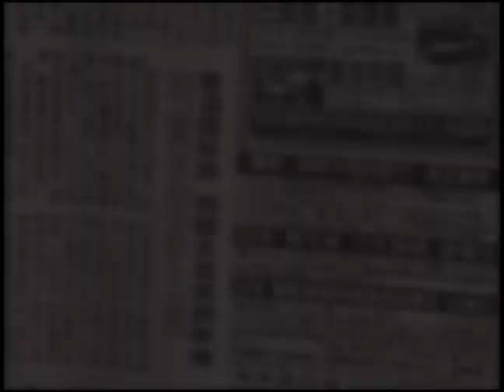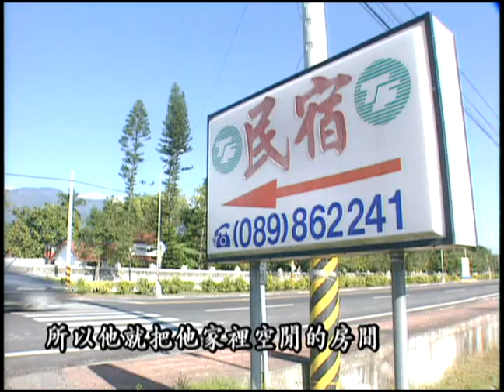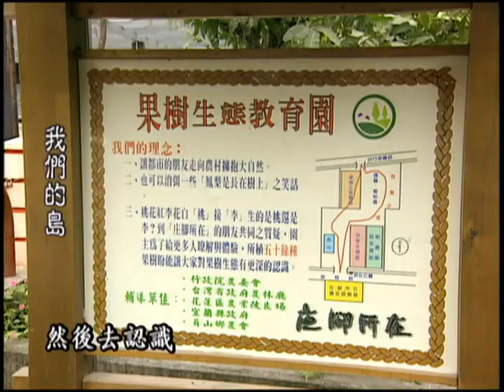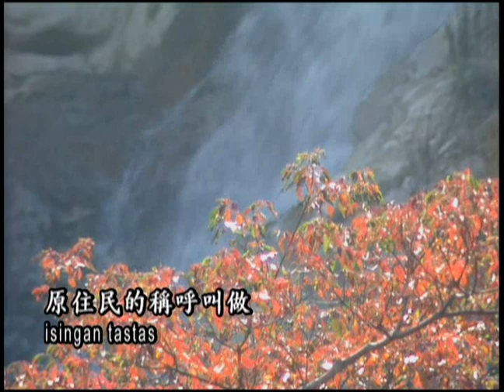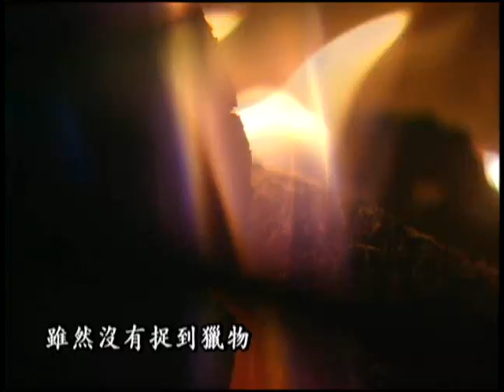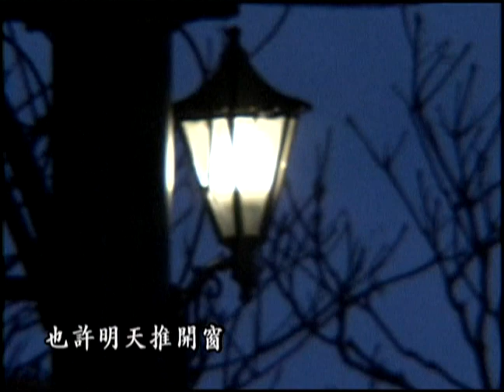【民宿合法化】來我家作客 (我們的島 第144集 2002-02-18)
民宿法於去年12月通過，台灣民宿業者終於取得合法的地位；一個令人回味的民宿，需要具備什麼條件嗎？目前，台灣有哪些值得一遊的民宿？這些民宿又曾經發生過哪些感人的故事呢？